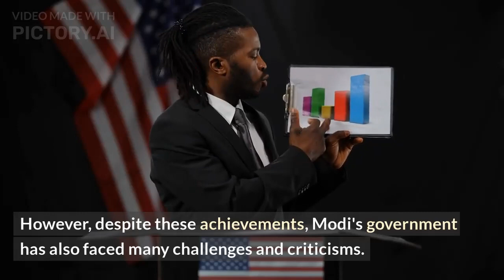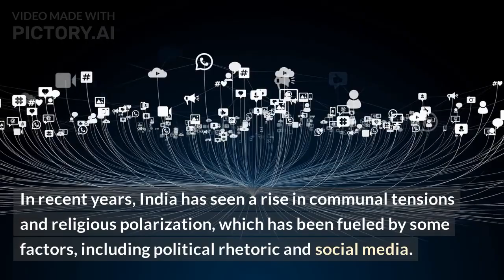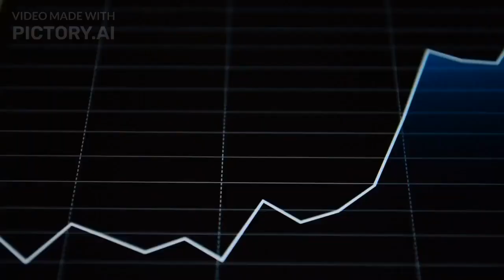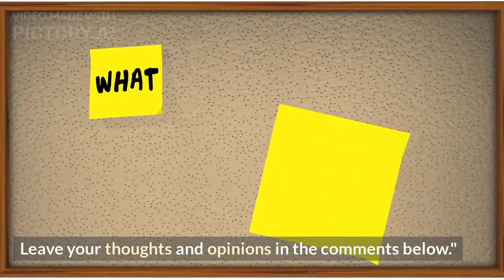13 - Deciding India's Future: The Upcoming Elections and the Key Issues Shaping the Outcome"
Environmental concerns: Climate change and air pollution are becoming increasingly important issues in India, and the government's record on environmental protection and efforts to address these issues will likely be a major factor in the election outcome.
Social welfare programs: The government's implementation and effectiveness of social welfare programs, such as the Jan Dhan Yojana, will also be a key factor in the election outcome as it affects the daily lives of millions of people in the country.
Ultimately, the outcome of future elections in India will depend on a complex mix of factors, and the voters' perception of the government's performance on these issues will ultimately determine the outcome. It is important to stay informed and educated on these issues to make an informed decision at the polls.